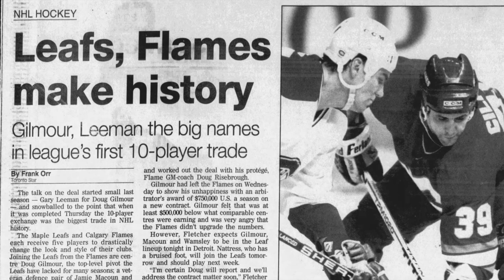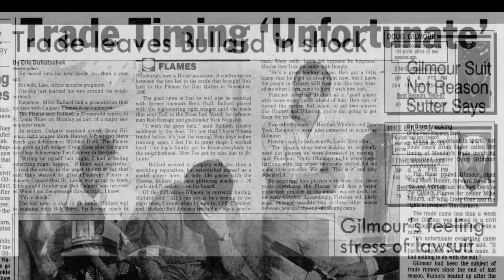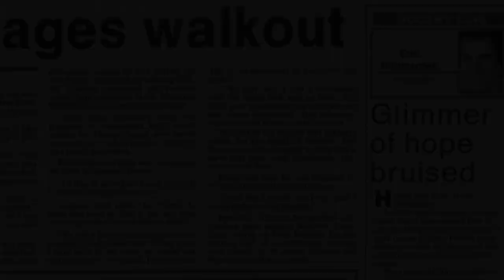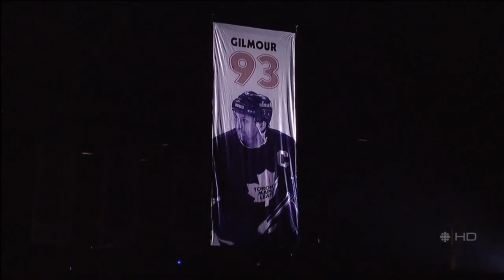Doug "Killer" Gilmour - The Story of 2 of the Most Lopsided Trades in NHL history.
Hockey Hall of Famer Doug “Killer” Gilmour was the centerpiece of two of the biggest and most lopsided trades in NHL history.  Both deals were made amidst major controversies and were orchestrated by the same GM - Cliff Fletcher.

NHL teams originally dismissed young Doug Gilmour due to his size, but the St. Louis Blues gambled on him in the 1982 NHL Entry Draft by selecting him with their seventh round pick.

The Blues returned him to the Cornwall Royals for the 1982–83 season where he led the OHL in goals (70), assists (107) and AND A LEAGUE-LEADING 177 points and was awarded the Red Tilson Trophy as the OHL's most outstanding player.

Gilmour would get his shot in the NHL and quickly had established himself as an outstanding two-way player for the Blues –  and he was even chosen to play in the 1987 Canada Cup. His best season was a 105-point output in 1986-87 - his future in St. Louis looked bright.

But Gilmour became embroiled in a legal conflict.

One week later, on September 6, the Blues traded Gilmour to the Calgary Flames in a multi-player deal. Gilmour, Mark Hunter, Steve Bozek and Michael Dark were sent to Calgary in exchange for Mike Bullard, Craig Coxe and Tim Corkery. Gilmour expressed disappointment at leaving the Blues, but stated that "from what has happened the past week, on our part and on the St. Louis Blues' part, it was our best solution."

The charges against Gilmour were eventually dropped and he’d spend four and a half productive seasons with the Flames, scoring 81 goals and 295 points during his 266 games in Calgary.

He’s best remembered for scoring the winning goal in game 6 of the 1989 Stanley Cup finals as the Flames won their first and only Stanley Cup championship.

While Gilmour, freed from legal issues, was celebrating a Stanley Cup run, the remaining players in the trade struggled.

In the end, the trade turned out to be a lopsided steal for Flames GM Cliff Fletcher, who stated that the Flames could never have won the Cup without Gilmour.

In subsequent years, however, he’d become the GM of the Toronto Maple Leafs and he’d orchestrate another steal involving Gilmour.

Gilmour had a salary arbitration hearing in the summer of 1991 that created tension between him and Flames GM Doug Risbrough.

On New Year's Eve 1991, Gilmour was named first star in a win over Montreal and he then promptly packed his bag. He decided he wouldn't play again until he was dealt.

"The deal was done 24 hours later."

And what a deal it was.

Hearing the move announced for the first time back then was a legitimately stunning experience; once the names started, they just kept rolling. The deal involved 10 players, with the Leafs sending Gary Leeman, Michel Petit, Jeff Reese, Craig Berube and Alexander Godynyuk to the Flames in exchange for Gilmour, Jamie Macoun, Ric Nattress, Rick Wamsley and Kent Manderville.

This bizarre trade wouldn’t have made sense even if Doug Gilmour hadn’t been included.

You know the trade is ominously bad when the highest scorer you received was Craig Berube (40 goals and 105 points in his remaining NHL seasons).  If you ignore Doug Gilmour, even the other players dealt away scored almost exactly as much.

The key acquisition for the Flames was former 50-goal scorer Gary Leeman.  But he had lost his scoring touch and scored just 11 goals in 59 games in Calgary.

Conversely, Gilmour would score 238 points over the next two seasons. He finished 2nd in NHL assists both years, and won the Selke trophy as the league’s best defensive forward.  In addition, Macoun provided solid defensive play for several years.

From his arrival in January in Toronto through back-to-back conference finals appearances in the springs of '93 and '94, no forward not named Gretzky or Lemieux dominated like Gilmour.

The first 2½ years that Doug was in Toronto, he was arguably the best player in the NHL.  He just carried the Leafs on his shoulders.

With the fiery Pat Burns behind the bench, Gilmour and his lunch-bucket teammates gave Leaf Nation lifetime memories with back-to-back conference finals appearances. The '93 run was especially memorable. The Leafs knocked off favored Detroit in the opening round, survived a seven-gamer with Curtis Joseph and St. Louis in the second round and pushed Gretzky and the Kings to seven games in the conference finals. The city of Toronto was electric.

The Leafs didn't win a Cup in those two years, but their fans still reminisce to that time as if it were a championship run.

Gilmour went on to play another eight seasons in the NHL while the rest of the trade participants disappeared into obscurity.

Gilmour was inducted into the Hockey Hall of Fame in 2011 and his uniform number 93 is retired by the Toronto Maple Leafs.

Cliff Fletcher was enshrined in the hall of Fame in 2004 and undoubtedly his killer deals for Gilmour were a big reason why.